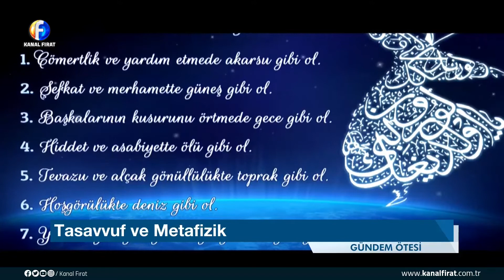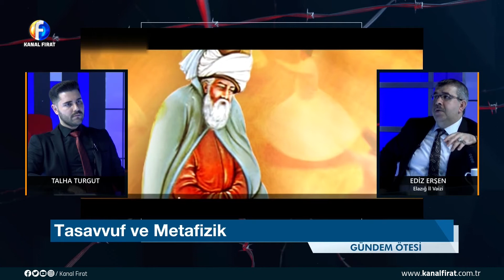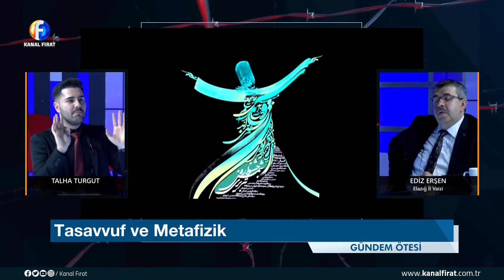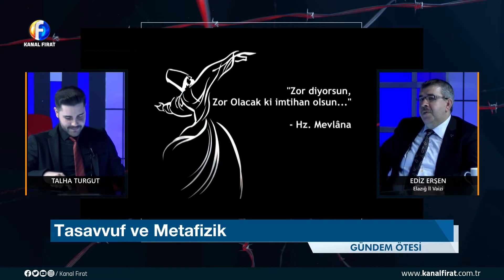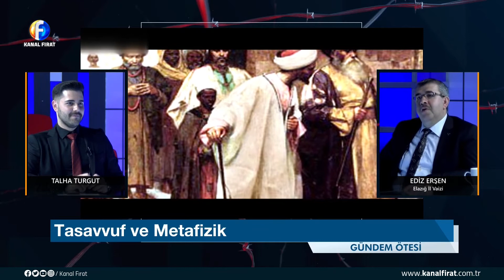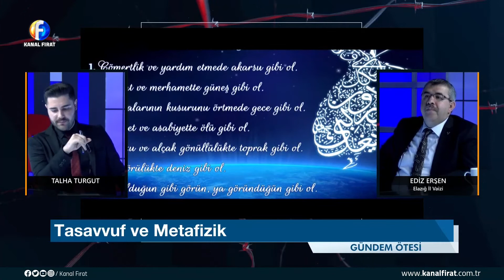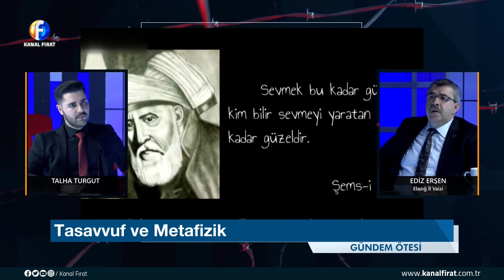Gündem Ötesi Ediz Erşen Talha Turgut 06 01 2021